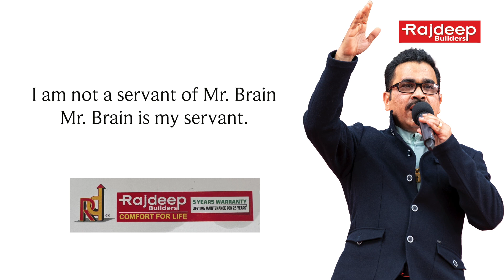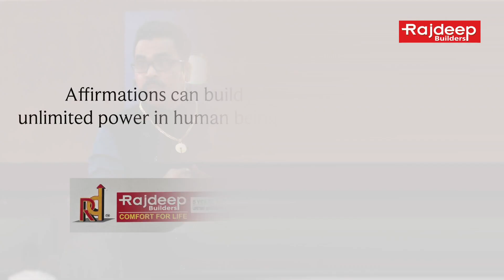Rajedeep Maintenance Services Launched, Sister concern of Rajdeep Builders